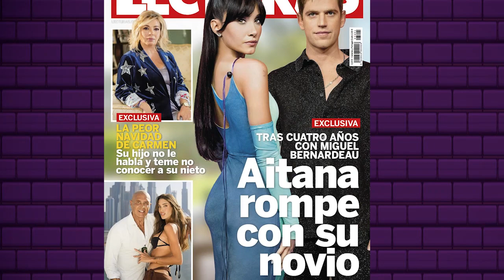Aitana: ¿Por qué termino su relación con Miguel Bernardeau? | Serie La Última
La revista Lecturas de España publicó la noticia del fin de la relación de Aitana y miguelbernardeau ¿Qué fue lo que pasó?